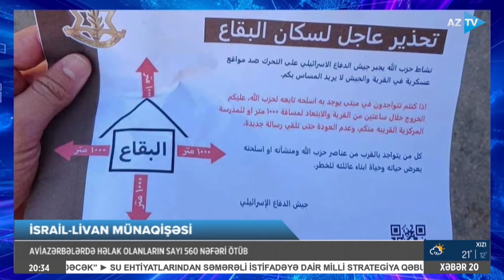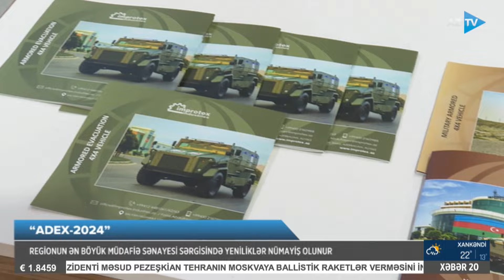Lalə Məmmədova ilə AZTV XƏBƏR (20:00) | 24.09.2024